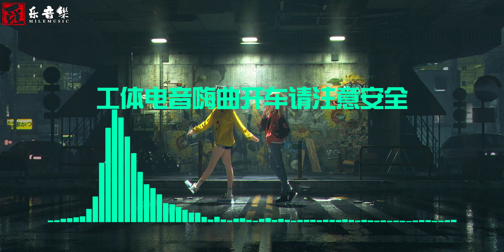工体电音嗨曲开车请注意安全